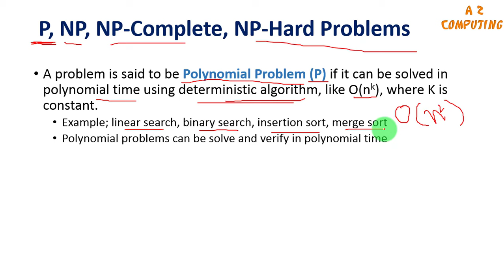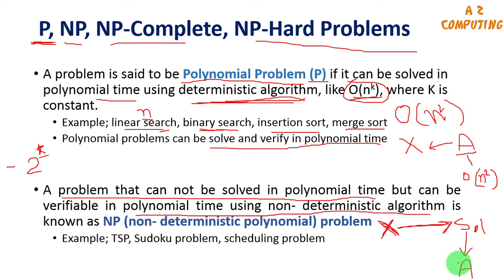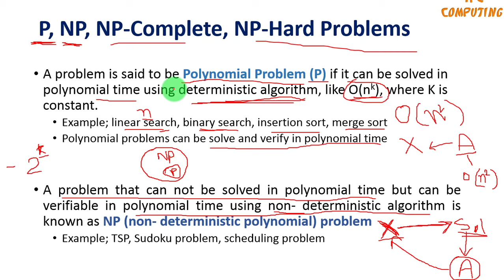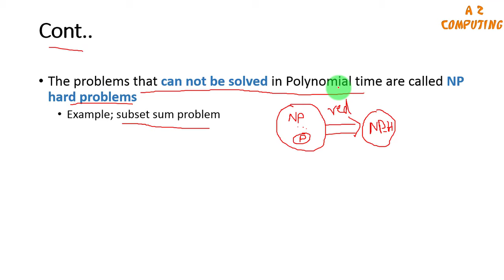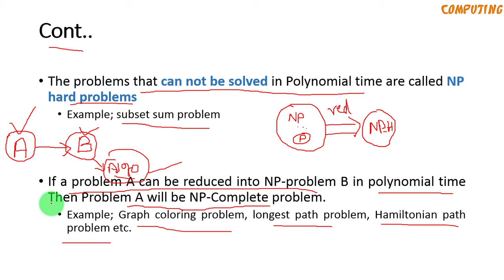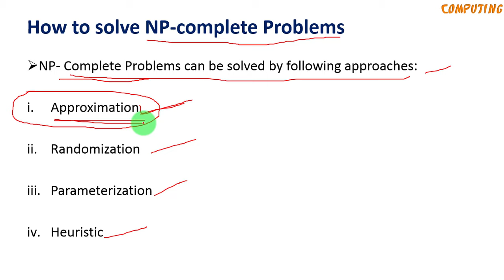P NP NP-Hard NP-Complete problems in Urdu/Hindi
In this lecture P NP NP-Hard NP-Complete problems has been defined with examples in very simple way.
A problem is said to be Polynomial Problem (P) if it can be solved in polynomial time using deterministic algorithm, like O(nk), where K is constant.
Example; linear search, binary search, insertion sort, merge sort
Polynomial problems can be solve and verify in polynomial time
A problem that can not be solved in polynomial time but can be verifiable in polynomial time using non- deterministic algorithm is known as NP (non- deterministic polynomial) problem
Example; TSP, Sudoku problem, scheduling problem
The problems that can not be solved in Polynomial time are called NP hard problems
Example; subset sum problem
If a problem A can be reduced into NP-problem B in polynomial time Then Problem A will be NP-Complete problem.
Example; Graph coloring problem, longest path problem, Hamiltonian path problem etc.
P np np complete and np hard problems
P np np complete and np hard problems in urdu
p np np complete
p np np complete in urdu
P np np complete and np hard
P np np complete and np hard in urdu
P np np complete and np hard problems in hindi
P np np complete and np hard problems in daa
P np np complete and np hard problems in daa urdu
Complexity Classes P NP NP-Hard NP-Complete Problem
what is p and np problems
definition pf p np np complete np hard in urdu